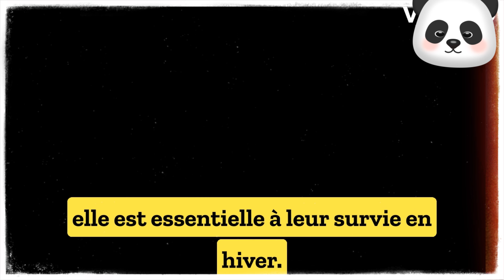La neige est jolie en hiver, mais elle est aussi importante pour les plantes.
La neige est jolie en hiver, mais elle est aussi importante pour les plantes. Elle protège les racines des plantes du gel et fournit de l'eau quand elle fond au printemps. Cependant, trop de neige peut casser les branches et causer la pourriture des racines.

Les plantes influencent également le comportement de la neige dans l'environnement. Elles peuvent empêcher les avalanches en retenant la neige sur leurs branches et créer des congères autour des bâtiments et des arbres.

Les températures froides qui accompagnent la neige aident les plantes à entrer en dormance, ce qui est nécessaire à leur croissance. Les jardiniers peuvent utiliser la neige comme guide pour planter des cultures qui préfèrent des températures plus fraîches.

En fin de compte, la neige a des avantages et des inconvénients pour les plantes, mais elle est essentielle à leur survie en hiver.